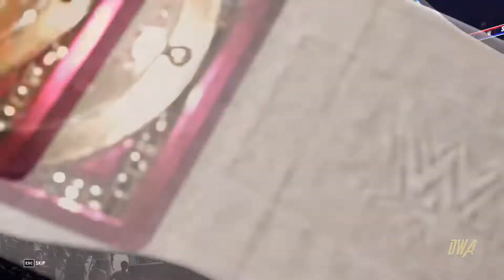WWE 2K22 Universe Mode Part 14 - The Civil War!! (Part 1 of 2)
CLICK HERE FOR THE PART 2 CIVIL WAR ROYAL RUMBLE!!!

Ladies and Gentlemen... Its TIME FOR WAR TO BREAK OUT!!